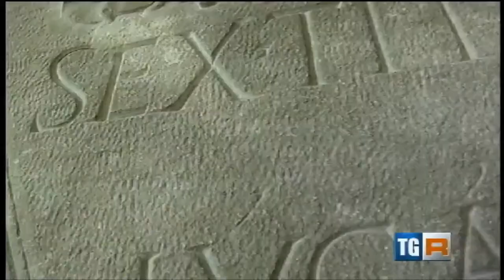Pillole di Archeologia 9 - la Venere di Frasassi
- Museo Archeologico Nazionale delle Marche -
Nona puntata della rubrica "ArcHeomarcHe", andata in onda sul TGR Marche il 7 agosto 2014, dedicata alla Venere di Frasassi. La Venere ritrovata 2007 nella Grotta di Frasassi è una delle più antiche testimonianze artistiche del territorio italiano.  La statuetta, realizzata in stalattite, è alta poco più di 8 centimetri e per stile e proporzioni rientra nella tipologia delle Veneri del Gravettiano, un periodo che inizia circa 28 mila anni fa e termina 20 mila anni fa. La testa della dea infatti è solo abbozzata e una profonda incisione separa il viso dalla nuca, suggerendo la presenza di un copricapo o di una capigliatura. I seni sono chiaramente riconoscibili e sembrano quasi appoggiarsi sulle braccia, poste in posizione di “offerta”. Il ventre è rigonfio e l’area pelvica è riconoscibile dalla forma tipicamente triangolare. La parte inferiore del corpo è di forma conica, e le gambe sono definite semplicemente da una incisione verticale.Riprese di Carlo Bragoni e montaggio di Mirko Menghini